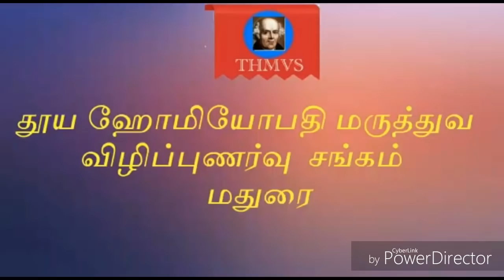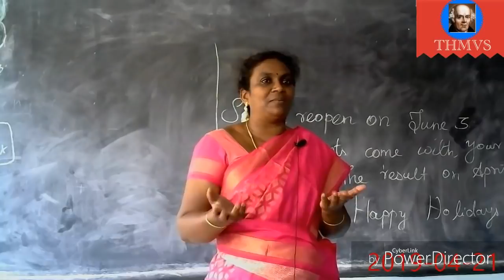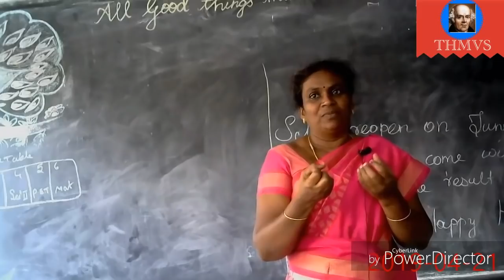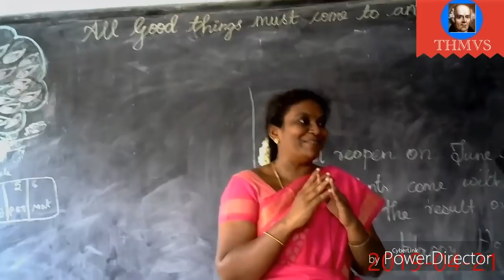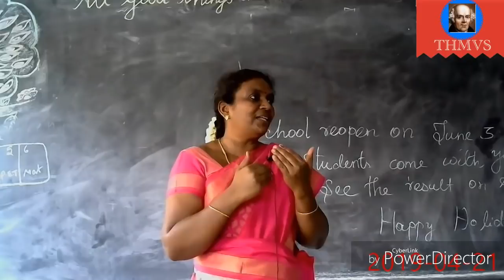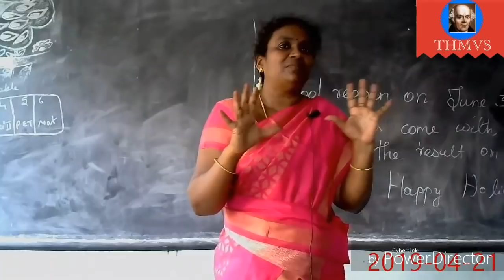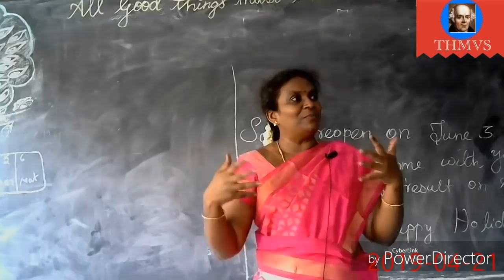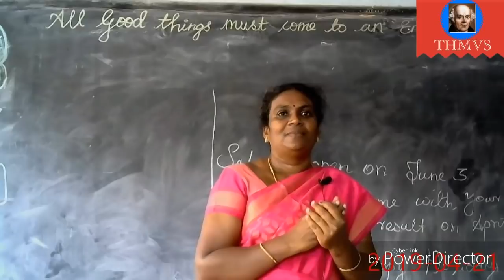THMVS Dr.Ambika talk about fungus kingdom remedies.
Clinical experience and understanding funus status in practical application explain by Dr.Ambika.